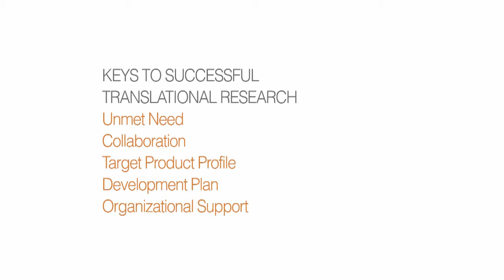Target Product Profile: Begin with the End in Mind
Dr. Teresa (Terry) Wright, Franchise Head, Hepatitis/Hepatology at  Roche/Genentech Inc, believes that the most effective solutions to clinical problems are developed when researchers have a clear idea of how the final product will perform, who will use it, when it will be used, and why. These elements are captured in the format of a Target Product Profile which is often used as a guiding tool to advance novel medical discoveries into clinically and commercially valuable products. Sign Up to receive updates on videos that highlight Dr. Wright and others at UC San Francisco.